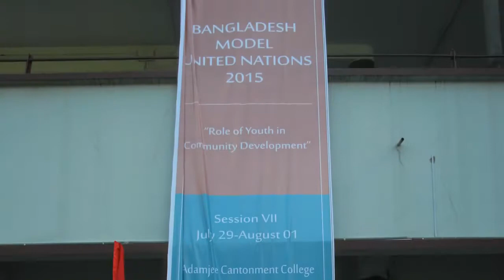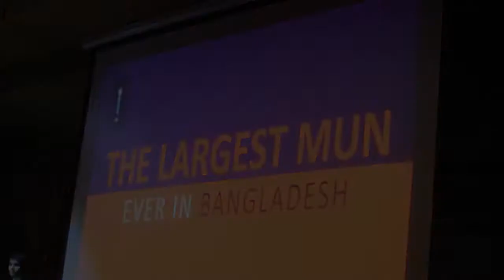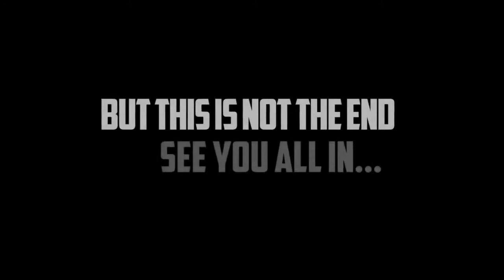BANMUN 2015 | The Largest Model United Nations in Bangladesh | UNYSAB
Bangladesh Model United Nations 2015 took place at Adamjee Cantonment College, Dhaka from 29th to 1st August with 563 students in 10 committees. This 4 day conference is considered to be the largest Model United Nations in the history of Bangladesh. Here goes some live moments of learning through negotiating!

UNYSAB is glad to deliver you BANMUN 2015!
See you again at BANMUN 2016!

Video made by :
Branding & Documentation Team - BANMUN 2015.